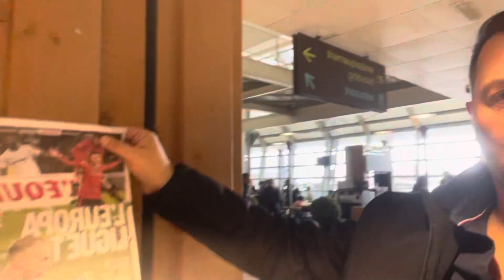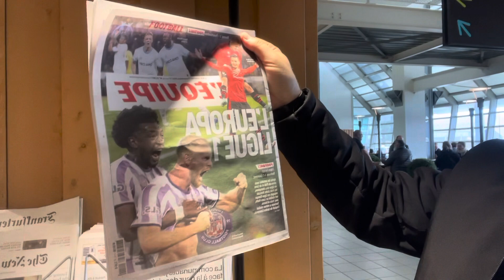Αποστολή Ρεν: Δείτε πλάνα του Παναθηναϊκού στο αεροδρομιο και ρεπορτάζ από τον Νίκο Παγκάκη